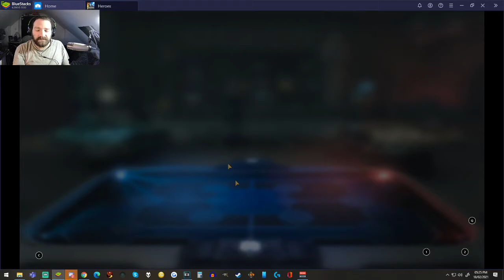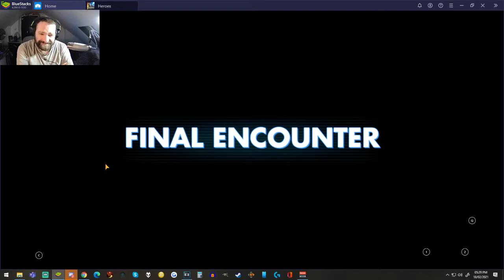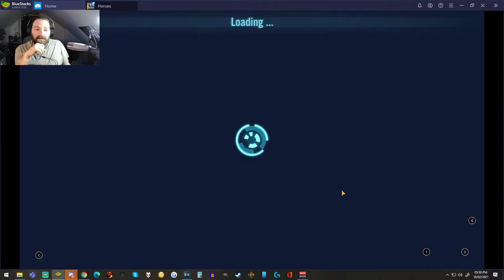Star wars Galxies of Heros roster update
just a update on my Roster in Starwars Galaxies of Heros along with a minor Rant lol